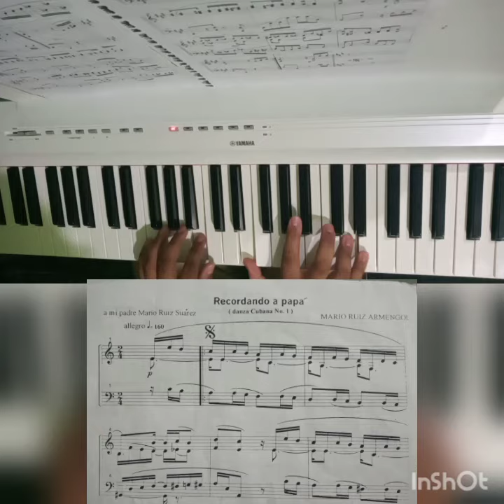RECORDANDO A PAPA - MARIO RUIZ ARMENGOL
Pieza de mario Ruiz Armengol